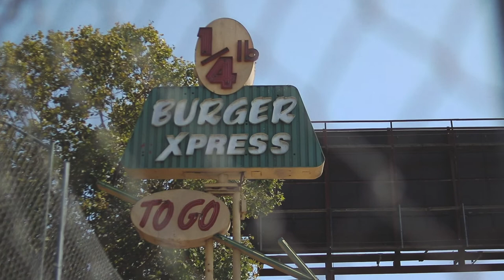Ambience || Michael Cheng Cinematography